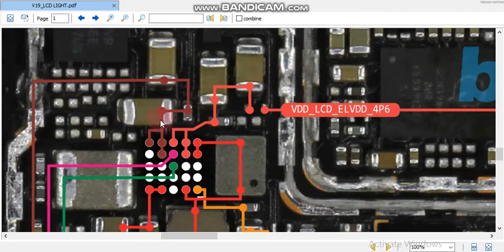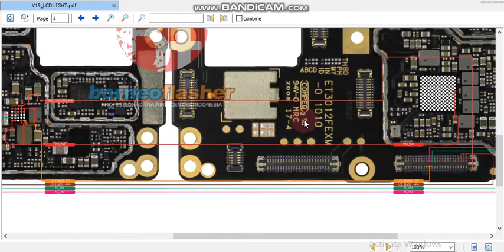Vivo v19 LCD light jumper Vivo v19 LCD light ways Vivo v19 display light not working solution